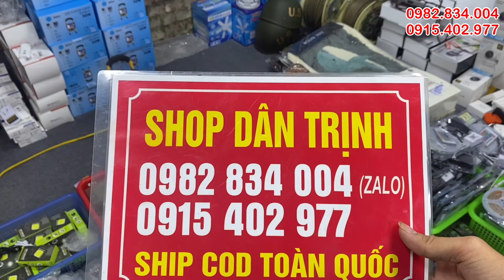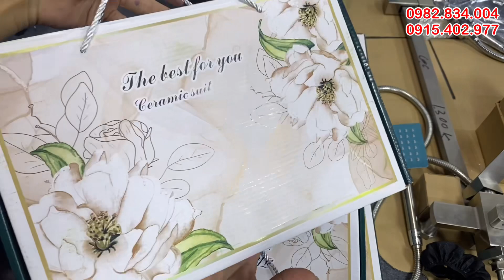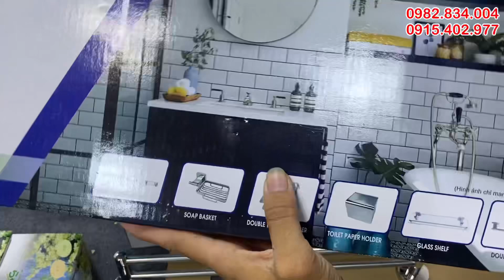hàng nhật bãi, thảm lông cừu, bát ăn cơm, đồ gia dụng tiện ích, lh 0982834004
✔️ Ấm đun nước siêu tốc
✔️Đèn năng lượng mặt trời
✔️ Sen cây, vòi chậu, larabo